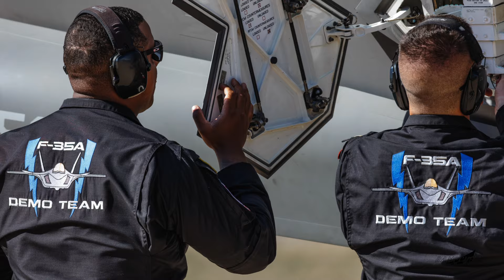Welcome MACH! Utah Media Day with new USAF F-35A Demo Team Pilot & Commander Capt. "MACH" Kluesner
Welcome MACH!  On March 19, 2024, the Hill Air Force Base, Utah 388th Fighter Wing public affairs office hosted local Utah media to introduce the new pilot and commander of the USAF F-35A Lightning II Demonstration Team USAF Capt. Melanie "MACH" Kluesner.  RampCheck's own Aaron Rumfallo was there to capture all the action!

Watch The RampCheck Aviation Podcast Livestream every WED 7PM MT right here on YouTube.  Also watch on X, Rumble, Facebook and Instagram.